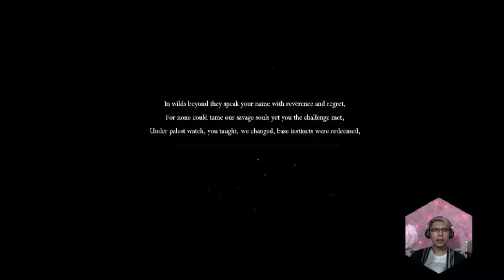HOLLOW KNIGHT 1 THE LAGG STARTS!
IM planning to upgrade my mac soon! but while that happens i hope this video of me enjoying this lovely dark game will entretain and make yo stay for more! :D

if you wanna help me keep this channel on motion you can always tip the glitter jar! :D

song i used in the intro and outro!
heroboard – free music to free your mind